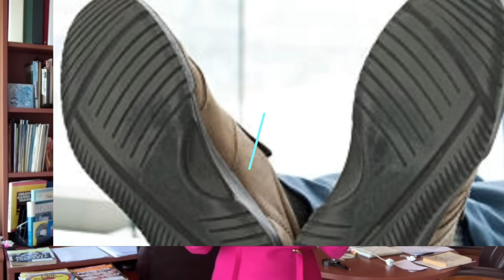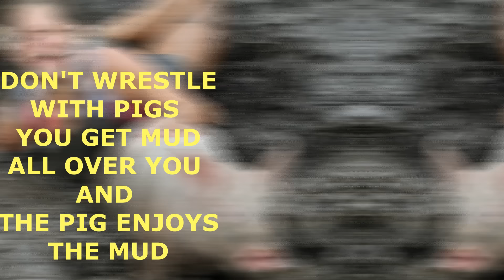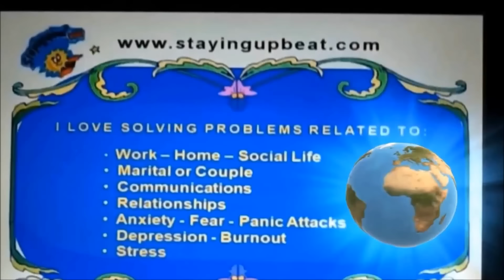YOU CANNOT HIDE BEHIND YOUR OWN SHADOW!! Dr. Louise Aznavour Solution Oriented Coaching Psychologist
TIMESTAMPS
00:00 A True Story - Boomerang Effect
08:51 A Solution Oriented Mindset
09:28 Energy Conservation
10:17 Ending Summary